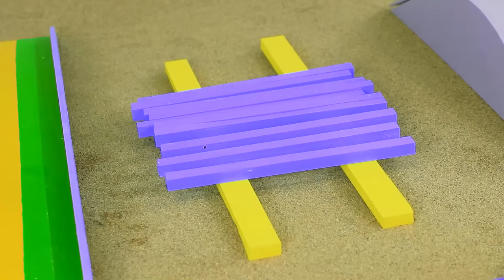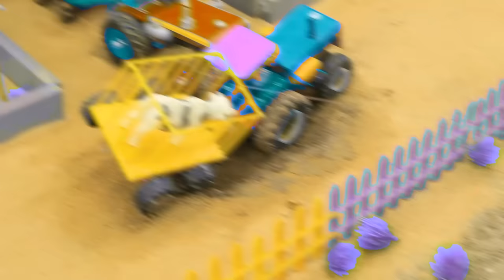DIY tractor making water pump to bathe the cows | Tractor with trailers transports cow